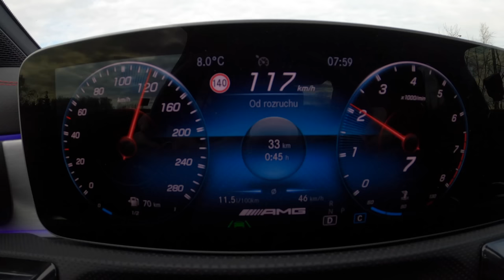Mercedes AMG CLA 35 ( 2.0 306 HP ) | 0-100 | POV Test Drive #765 Joe Black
Car: Mercedes CLA C118/X118 Coupe AMG 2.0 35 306 HP

0:00 Intro
0:06 Walk-around and interior
0:41 City drive
2:47 Tunnel
3:28 City drive
4:35 Bumpy road
5:56 Acceleration 0-100
6:09 Highway
7:10 Casual driving
8:44 City drive
9:33 Engine view
9:45 Fuel Consumption

Engine: 2.0L Petrol (Gasolina) 4-cylinders
Displacement (cc): 1991
Power: 225kW/306 hp
Torque: 400 Nm
Transmission: 7-speed automatic 7G-DCT
Traction: AWD (All-Wheel Drive)

Acceleration (0–100 km/h): 4,0 s.
Acceleration Joe (0–100 km/h): 5,1 s.

Fuel Tank Capacity: 51L
Total Range: 1550 km
Weight: 1435 Kg
Cargo Space: 450 Liter
Model: 2020
Base Price: 33.224 EUR

Driver: Joe Black
Video: GoPro Hero 9 Black / Sony a6300 + Sigma 16mm f1.4
Audio: Zoom H2n (recorder) & Roland CS-10EM (binaural microphones)
Edit: MacBook Pro / Final cut Pro X